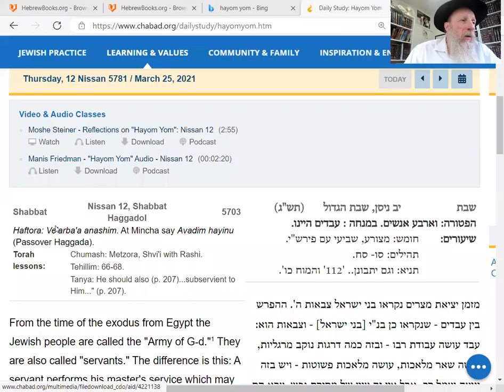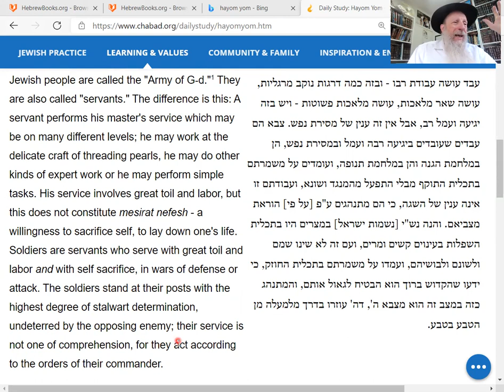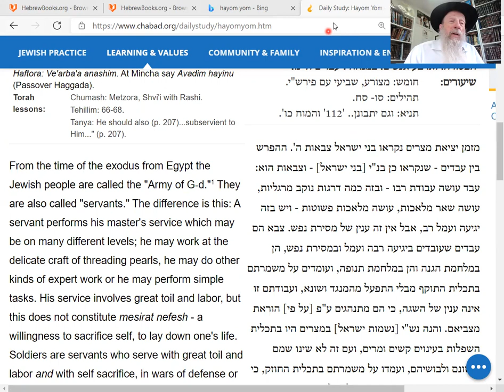HaYom Yom: REAL meaning of Passover: Freedom:to be a Servant or Soldier of G-d:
The practical difference between servants and soldiers